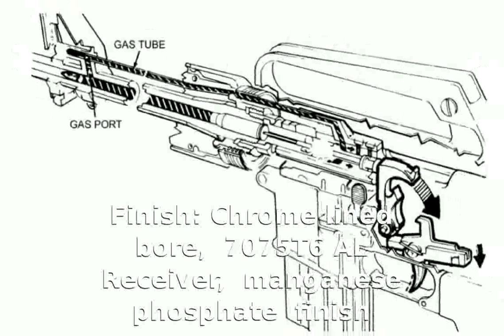Bushmaster A3 16" Carbine .223 Remington Rifle Tech Details & Info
Class: Semi-Automatic Rifle
Sights: 600 meter 1/2 Minute
Finish: Chrome lined bore, 7075T6 AL Receiver, manganese phosphate finish
Unloaded Weight: 6.93 lbs.
Overall Length: 36.25 in.
Barrel Length: 16 in.
Rifling Twist: Chrome lined - 1: 9 in.
Unloaded Weight: 3.14 kg
Overall Length: 100.3 cm
Barrel Length: 40.6 cm